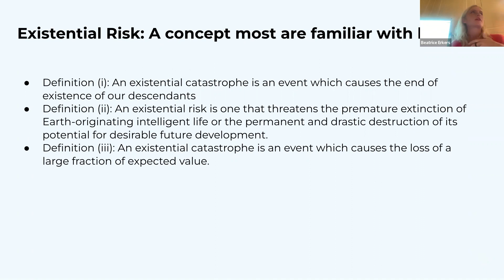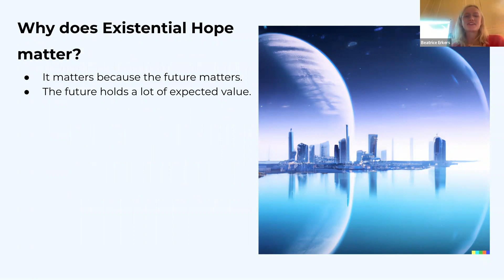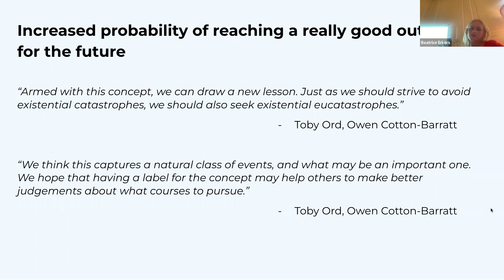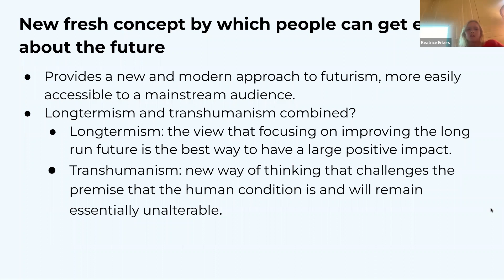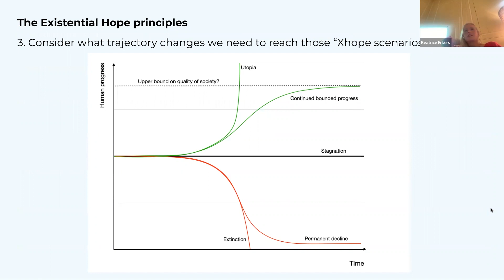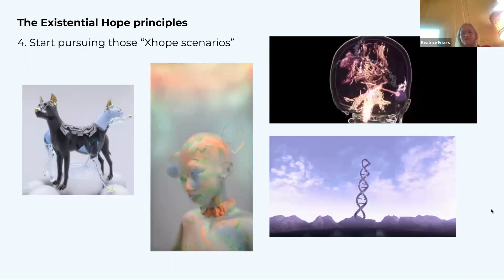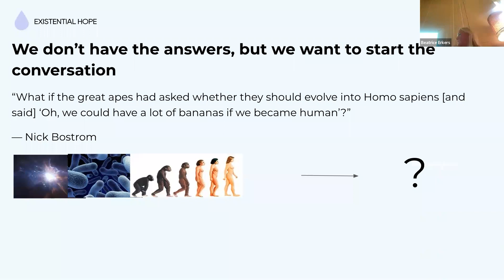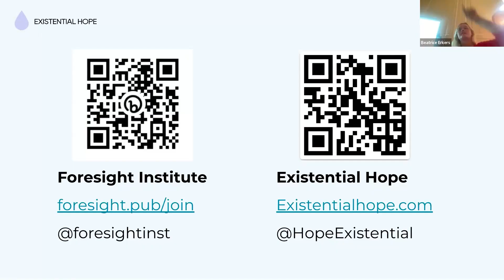Beatrice Erkers | Existential Hope @ Vision Weekend France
This video was recorded at the Foresight Vision Weekend 2022 at Château du Feÿ in France .

Beatrice Erkers | Existential Hope